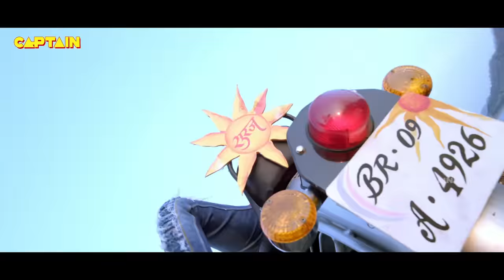ससुराल - Pradeep Pandey ( Chintu ) HD Superhit Bhojpuri Film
Movie : Sasural
Banner : Saideep Films
Producer : Rajkumar R. Pandey
Director : Rajkumar R. Pandey
Lyrics : Shyam Dehati & Rajkumar  R. Pandey
Star Cast(s) : Pradeep Pandey “Chintu”, Kajal Yadav, Amrita Acharya, Kunal Singh, Sushil Singh, Tinu Verma & Others.